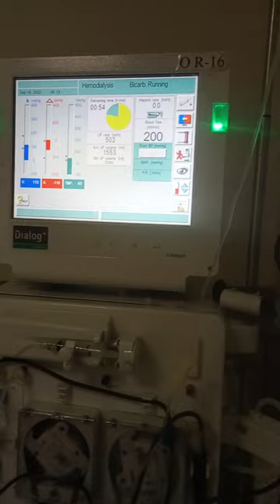How dialysis machine runs